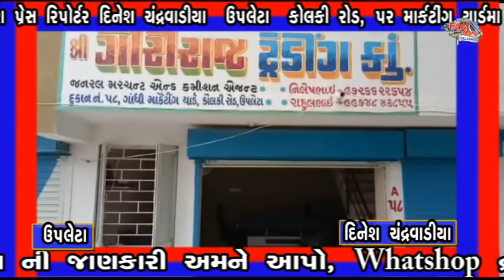FAST NEWS GUJARAT UPLETA CHORI MARKETIN